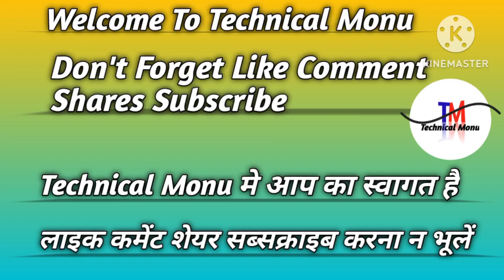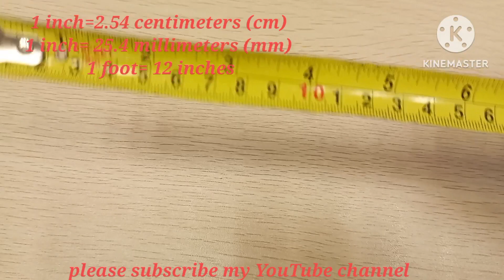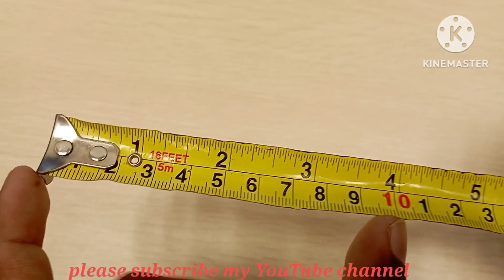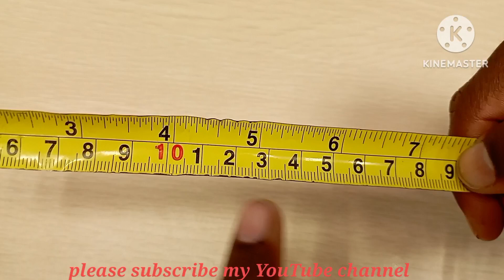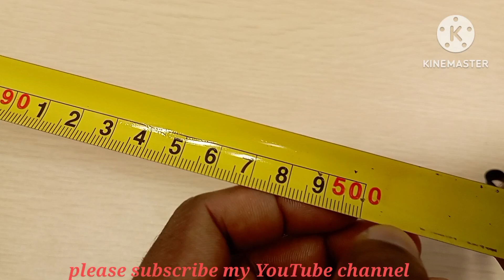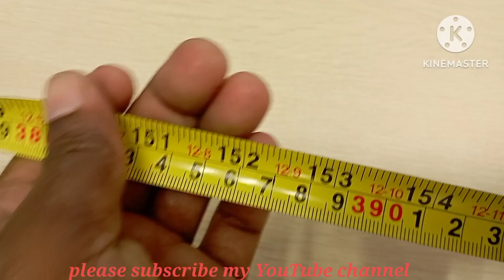How to read measuring tape in hindi मेजरमेंट टेप से नाप लेना सीखें। MM, CM, Inch...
मापने के टेप को हिंदी में कैसे पढ़े
How to read measuring tape in hindi
measuring tape dekhne ka trika
MRAC Technician
HVAC TECHNOLOGY
Girish shinde
AC Tech
ASR Service center
PRACTICAL TECHNICIAN
Wasim technical
Muhammad Tariq
C4 chiller
HVAC World
ROYAL BRAND
Amresh11 Tech
Gemba Gyan
AK HVAC ENGINEERING
Umar India Pvt. Ltd
RAC Tech
Cooling points
Viru bhai vlogs
43 Technician
Gaurav yadav Electrician
Skilled hindustan
RS TECH
world HVAC Technicians